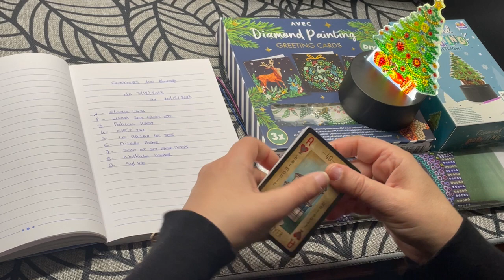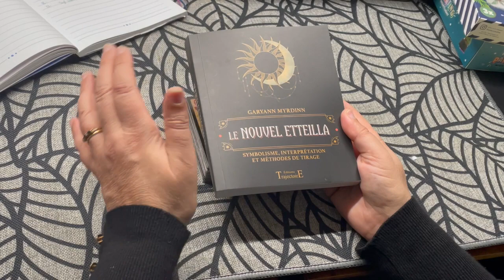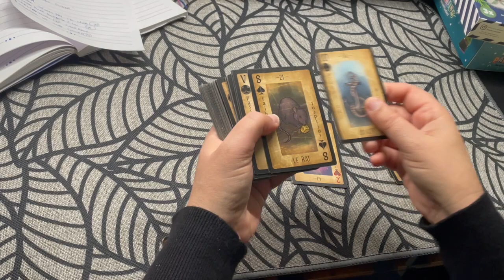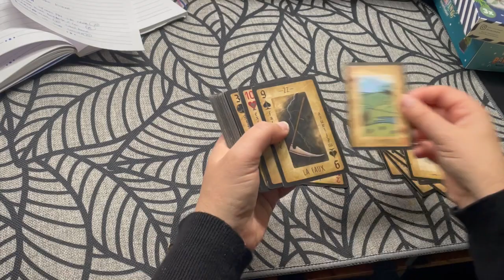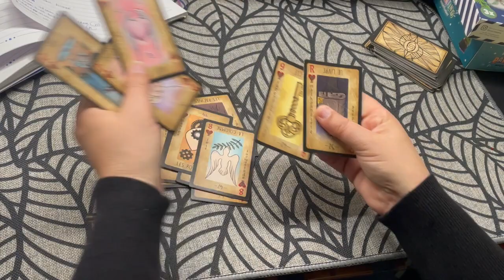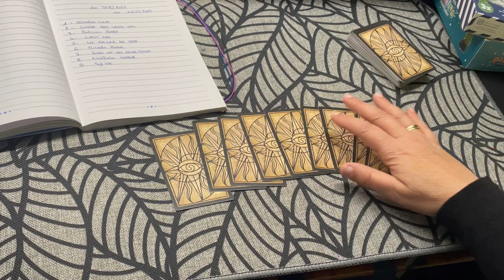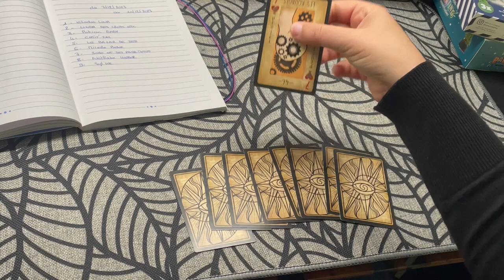10/12/2023🏆AND THE WINNER IS ? /concours 100 abonnés/et pardon pour tous les "ECOUTEZ" en pagaille !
Je m'appelle Laurence, je suis Alsacienne (68) et vous trouverez sur ma chaÎne du Diamond Painting "DP", point de croix et toute autres lubies extravagantes !  😁

Mes passions ont pris tellement de place dans ma vie, que j'ai besoin de les partager avec vous dans la bonne humeur sans aucune prétention.

pour me joindre : 🐌 @Lesextravagancesdetemperance 🐌